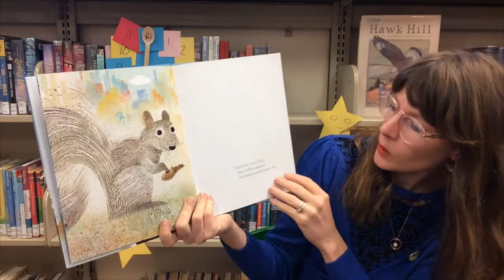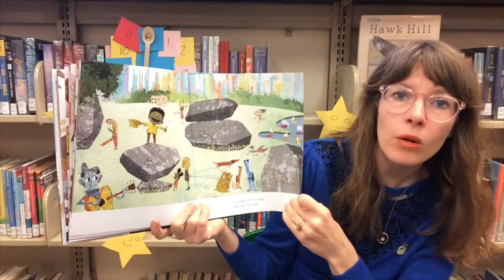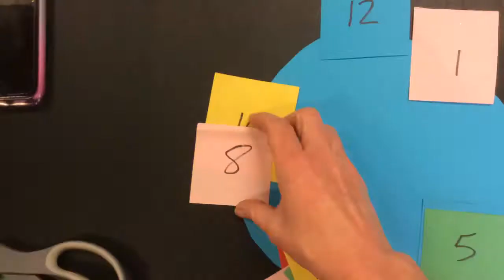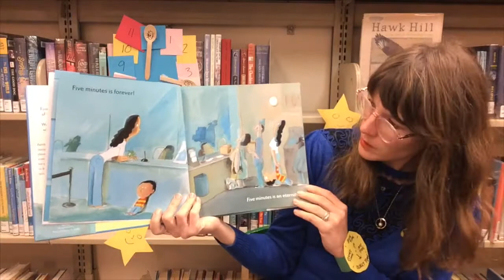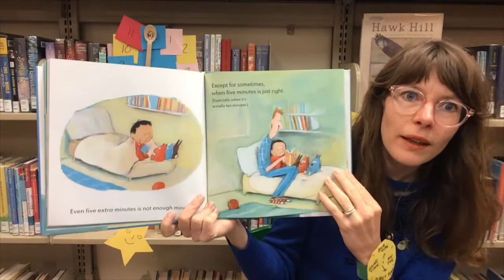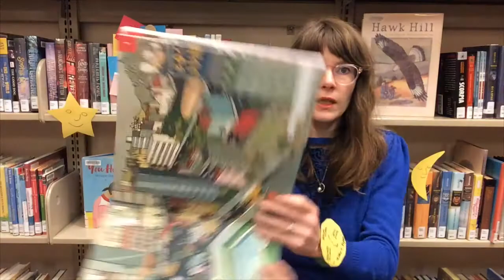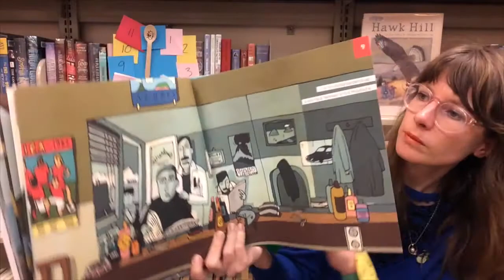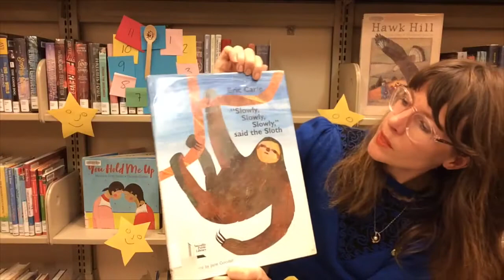Storytime with Vanessa - Tomorrow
Bolinas Storytime
“Tomorrow”

The Books:

Tomorrow Most Likely
Dave Eggers
Chronicle

Five Minutes
Liz Farton Scanlon and Aubrey Vernick

The World in A Second
Isabel Minhos Martins
Enchanted Lion Books

The Songs:

Today, Yesterday, and tomorrow
Chorus:
Day by day we work and play
I’m going to make today a great day
Today’s name is __________
Yesterday was __________
Tomorrow will be __________
Today’s name is __________
Yesterday was __________
Tomorrow will be __________

Repeat Chorus

Seasons Song
Seasons turn like a big round ball
Winter and spring, summer fall.
Seasons turn like a big round ring
Summer and fall, winter spring
First come green buds then comes grass
Green leaves turn brown
Fall comes fast
Winter snows soon turn to rain
Green buds spring out once again
Seasons come and seasons go
Watch the grass and flowers grow
Winter, spring, summer, fall
And everything's growing throughout it all.

Tick tock. Goes the clock
I know the time. It’s ___ o”clock.
Dance,
Jump,
Bounce,
snack,
Twist,
 clap, sleep

The Activities:

Paper Watches

What you’ll need: toilet paper roll, Scissors, Paper, Pen, tape
Here’s How:
1. Cut a strip of toilet paper roll or other paper, for the armband
2. Cut a circle out of another piece of paper and draw a watch face
3. Tape or glue together for your very own watch!

Make your own Clock

What You’ll Need: Paper, pens, scissors, glue or tape, way to fasten clock hands- metal brad or paperclip
Here’s How:
1. Cut out a circle for your clock face
2. Cut out numbers and decorate from 1- 12.
3. Make clock hands out of paper, popsicle sticks, any found object
4. Have kid arrange numbers in order from 1 to 12, talk about placement of where numbers go around the clock face, start talking about how time works depending on age.

Variations: Make up your own silly time- i.e.- “Dance time”, “Nap time”, “Snack time”. Use pictures, or make the clock by using other found objects like rocks or stones and sticks.

Other Book recommendations: (not read aloud)
A Second is a HIccup
Hazel Hutchins
Scholastic

Forever or a Day
Sarah Jacoby
Chronicle Books

Not ‘Til Tomorrow, Phoebe
By Julie Zwillich
Owlkids Books

Not Last Night But The Night Before
Colin McNaughton Candlewick Press

A Day at Grandma’s
Mi-ae Lee
TanTan Publishing

The Perfect Siesta
Pato Mena
NubeOcho

“Slowly, Slowly, Slowly” said the Sloth
Eric Carle
Philomel Books